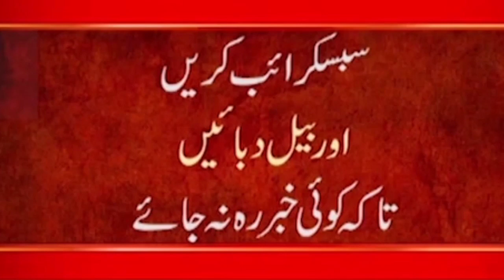Afghanistan Updates | We Are With Kashmiris l Taleeban Big Annoucnement |Afghanistan Taliban News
24ARNews News is Pakistan’s Number 1 News channel known for its quality programs and authentic news. It is Pakistan’s most trusted channel that not only cover news and updates related to Pakistan, but also from around the world.